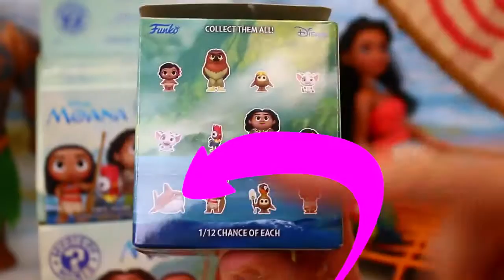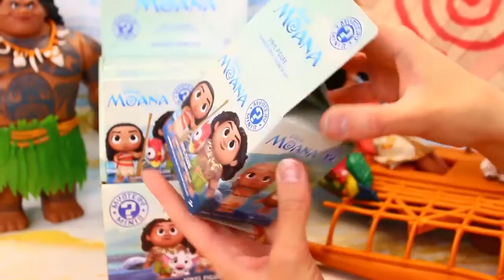MOANA Disney Princess ENTIRE COLLECTION Vinyl Figures Maui, Baby Moana, Pua, Hei Hei Mystery Minis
Disney Moana surprise toys with the entire collection of Funko Mystery Minis blind bags. We open 12 surprise boxes with baby Moana, Pua, Hei Hei, coconuts, Gramma Fala, Shark and Maui Hawk. DisneyCarToys opened the complete collection of Moana toys. We use our Moana Barbie doll and Maui dolls in our background.

❤ Product Info ❤
This video features the new Moana Disney Princess Funko Mystery Minis Toys

Moana Dolls Parody New DISNEY Princess Movie Story with Frozen Elsa, Merida & Barbie + Big Maui Doll